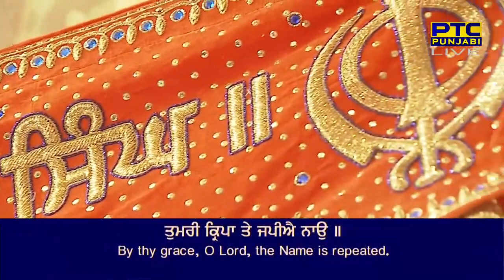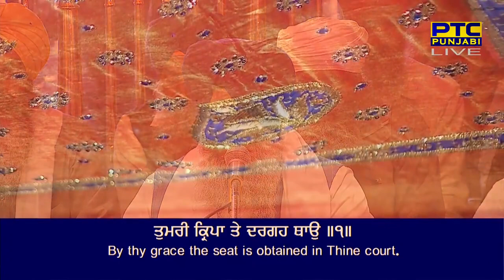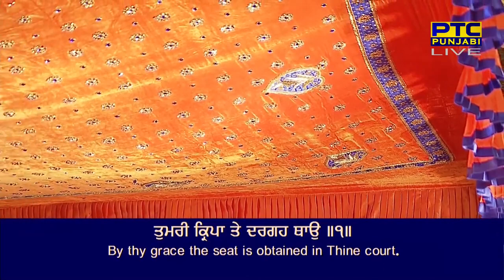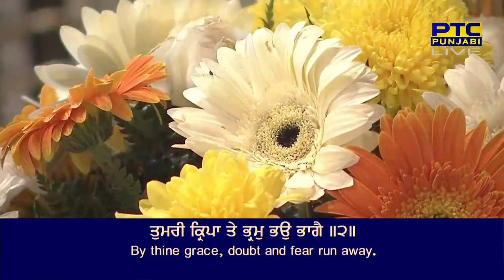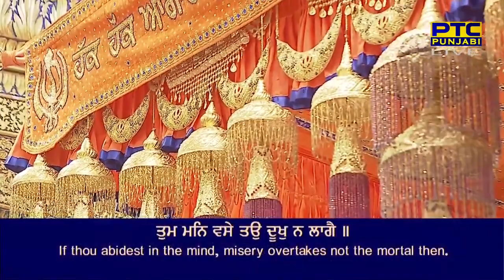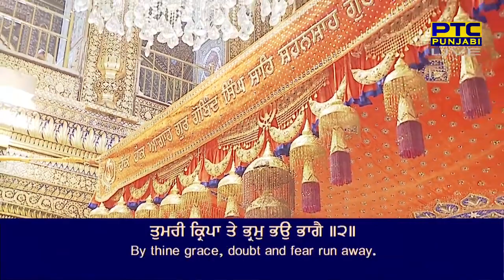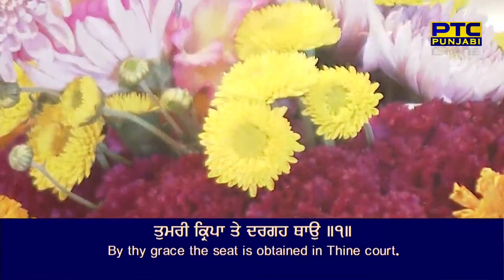Tumri kirpa te japiyai naao-Bhai bikramjit singh ji hazoori ragi sachkhand sri harmandir sahib